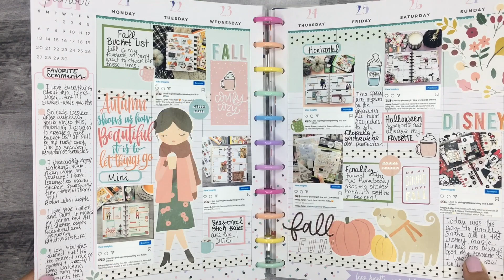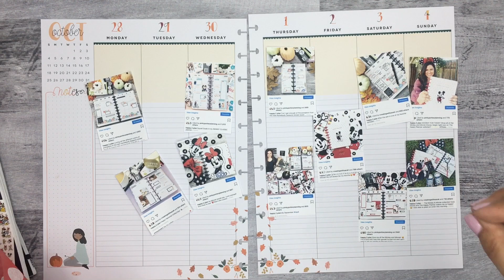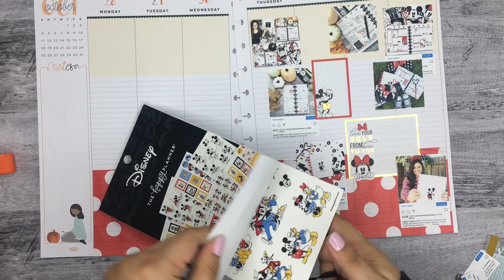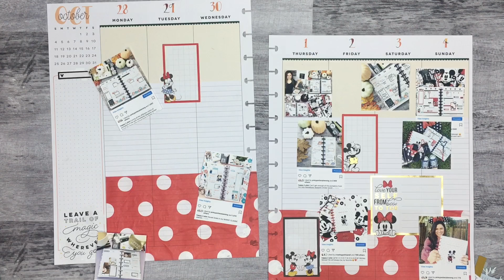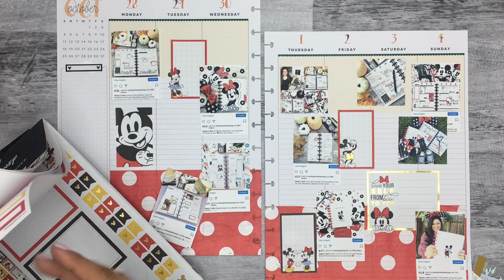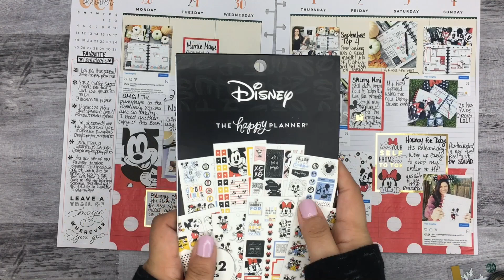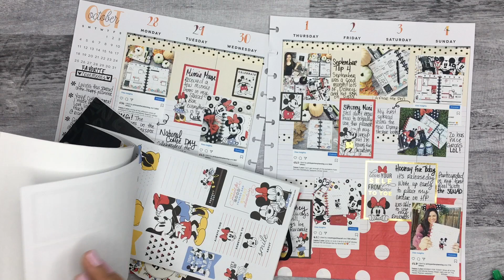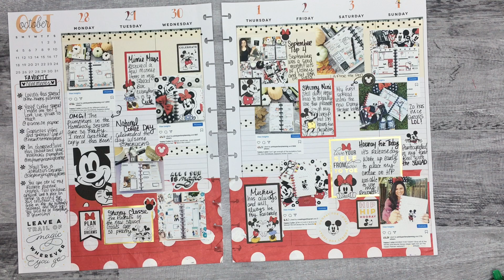PLAN WITH ME | BIG Memory Keeping Planner | Disney Mickey & Minnie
In this video I am memory keeping in my Big Happy Planner using the new Disney sticker books.